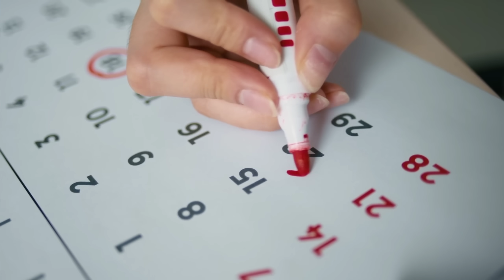Азиатский ПСИХ на pos4 TINY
🔥 Забери свою БЕСПЛАТНУЮ сокровищницу - ниже в закрепленном комменте